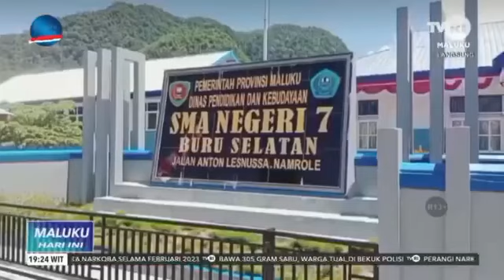USBK_SMA NEGERI 7 BURU SELATAN_Thn AJARAN 2022/2023